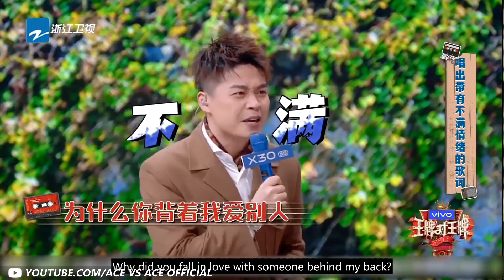【宅家游戏第一弹】华晨宇答《你好，李焕英》 是情景喜剧？贾玲姐要生气了哦！2022 精选特辑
整片看不够？没关系，小牌带你360°无死角打开#王牌家族